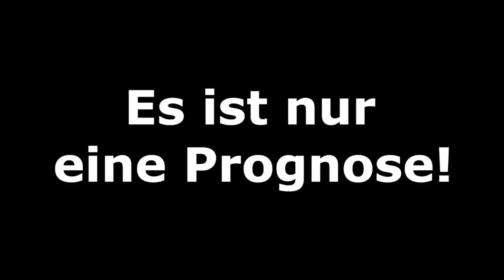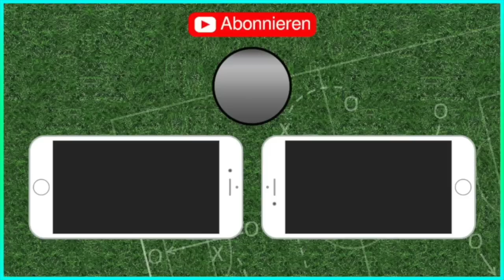FIFA 19: Frauen WM - Halbfinale [1/2-Finale] I Prognose 2019 l Deutsch [HD]